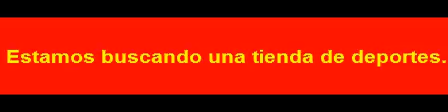S 01509 إننا نبحث عن متجر للألبسة الرياضية.